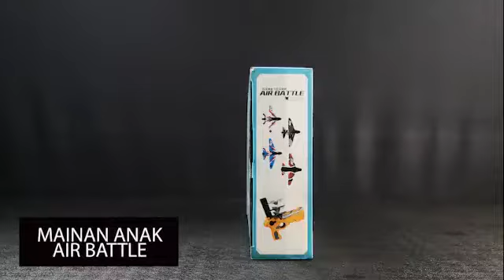MAINAN PISTOL PESAWAT KETAPEL AIRPLANE BATTLE